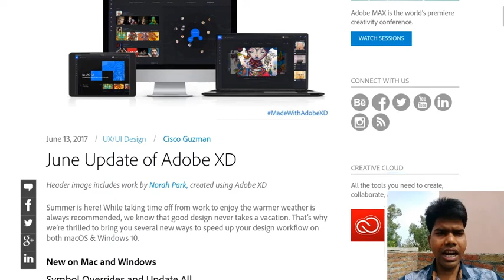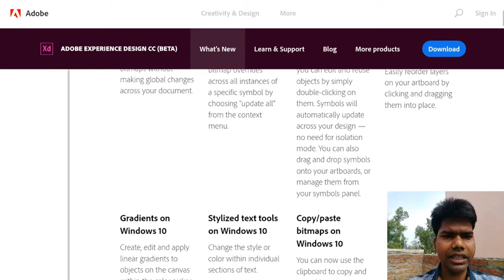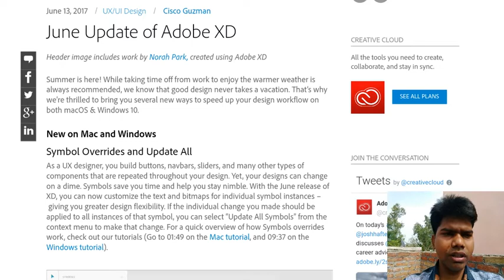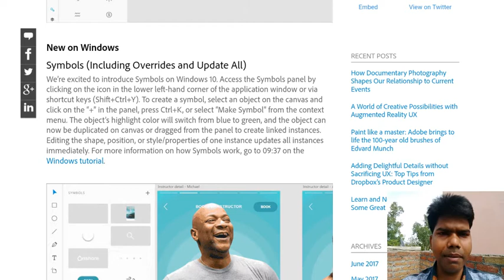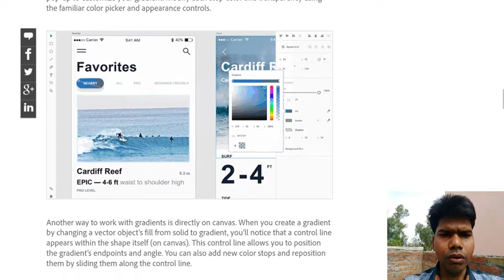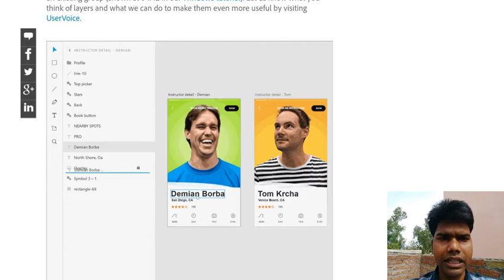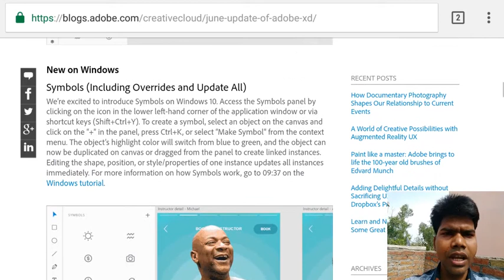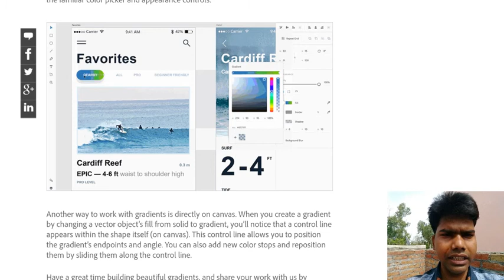Features Update of Adobe XD 2018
What's new in Adobe Experience Design CC (Beta 15 | June 2017

New features on Windows10:

In this beta update, the following new features have been added for Windows:

Symbols: You can now reuse objects across artboards in your document. Here are some of the things you can do with symbols:

 Gradients: You can now create and edit linear gradients in Adobe XD on Windows.

Layers: You can now move layers in the layers panel by dragging and dropping them to reorder the z-index.

Text: You can now style a sub-section of text within a text block - such as the font type, color, size, and character spacing.

Images: You can now copy bitmaps from Adobe XD and paste them to the clipboard or in other applications such as Photoshop or Illustrator.